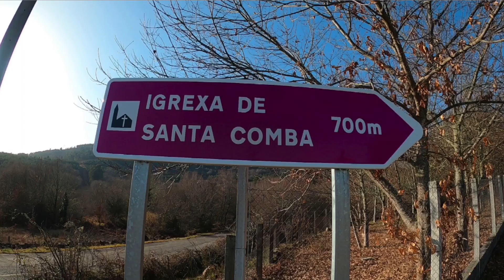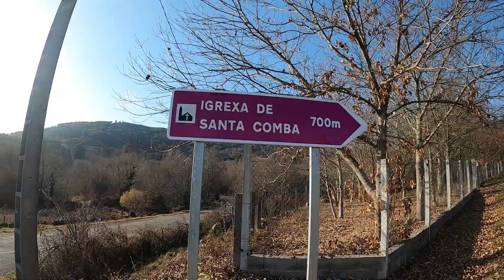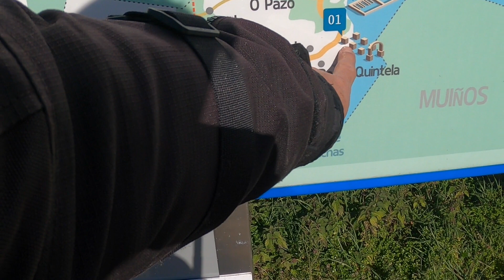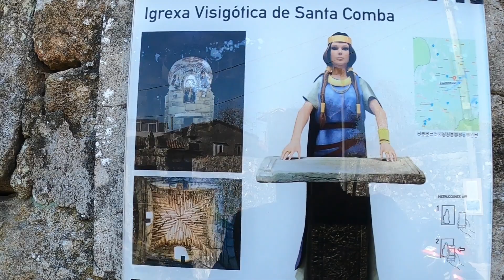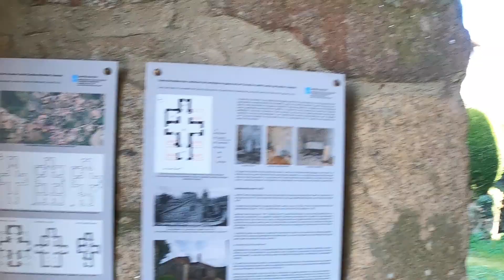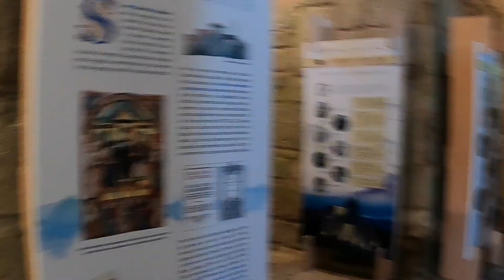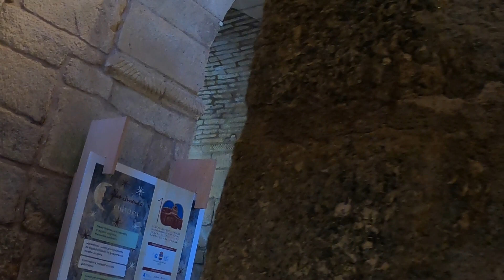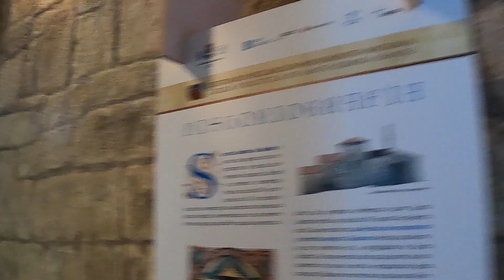SANTA COMBA DE BANDE. Galicia en Moto.Iglesia visigótica.Sarcófago S Torcuato. Fuente de enamorados.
Me acerco a visitar la iglesia más antigua de Galicia, Santa Comba de Bande.  En el video se ve el sarcófago de San Torcuato y también me acerco a una fuente escondida, justo al lado del perímetro de la iglesia, la fuente de los enamorados, también pozo de los enamorados.